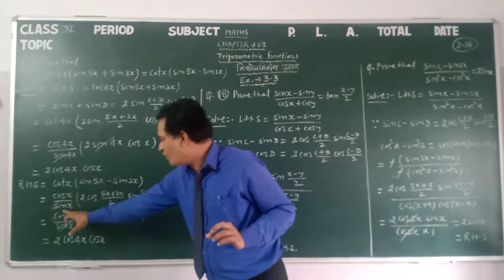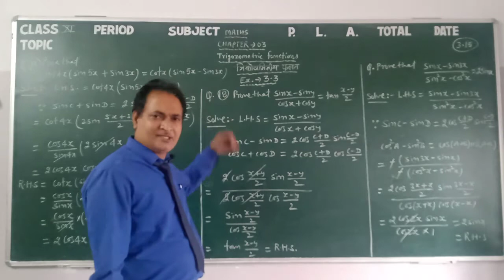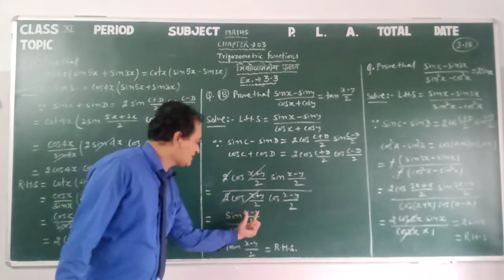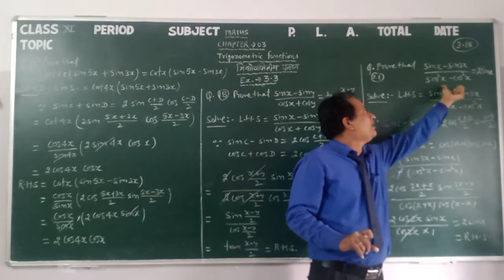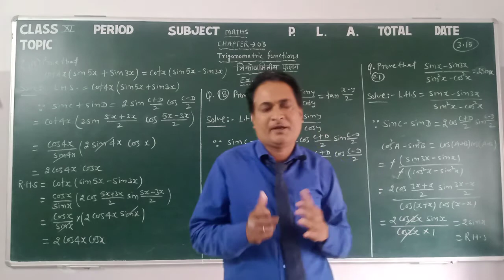Class 11 Maths 3.15